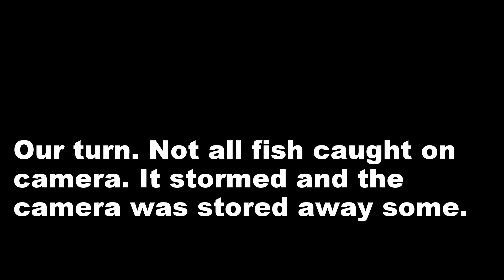Tourney with my boy Brandon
It was a grind this day but we still came out on top. We fished against Thomas and Mike...They ended up with 5.8lbs and we ended up with 15.9lbs...